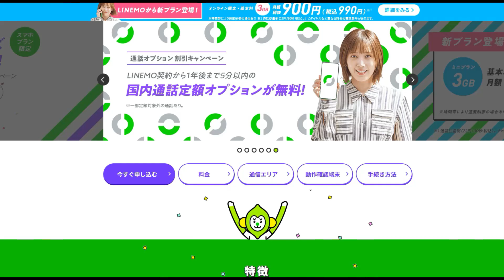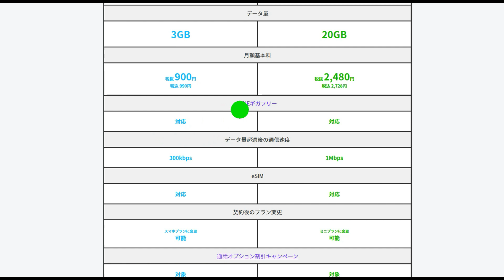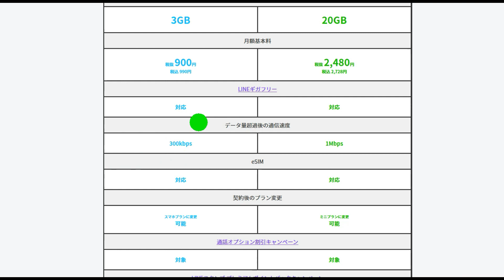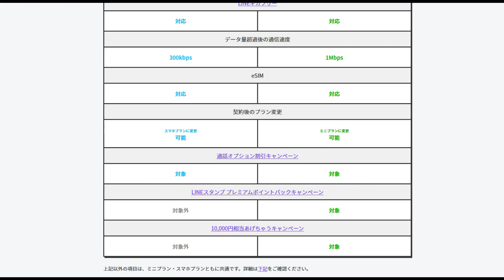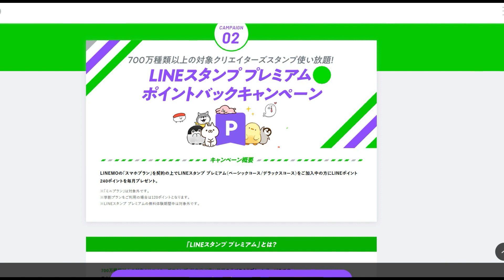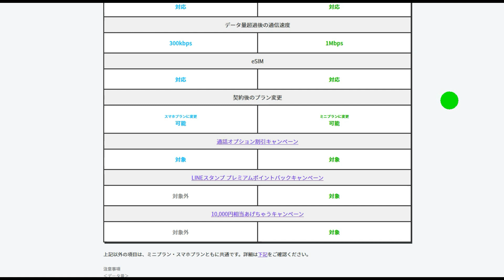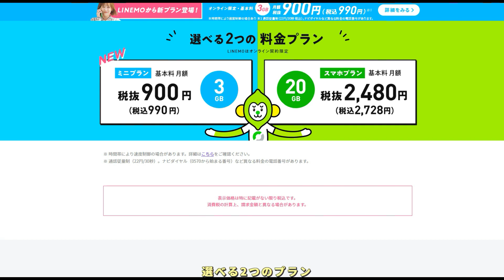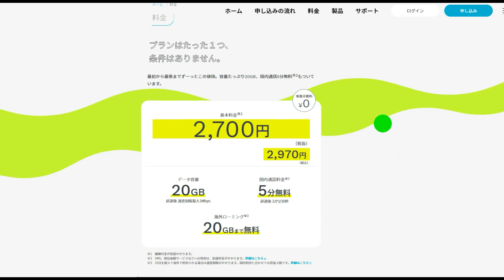月額900円の衝撃！ ソフトバンクがラインモ新プラン「ミニプラン」を発表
0円で利用できる楽天の新プラン「Rakuten UN-LIMIT VI」はこちら